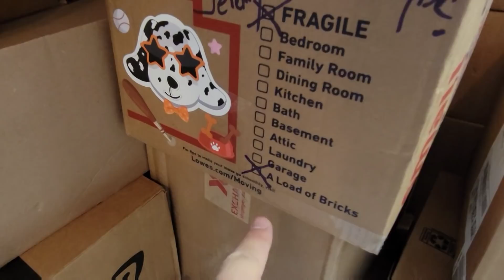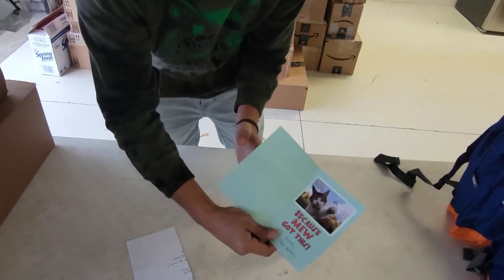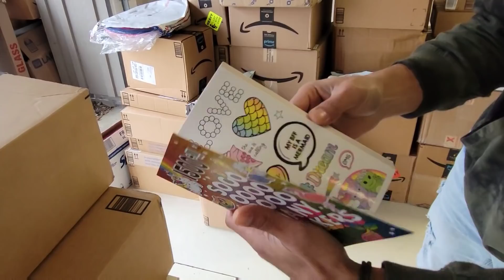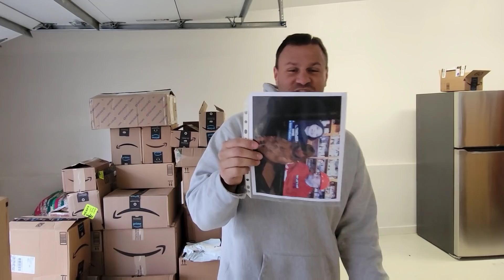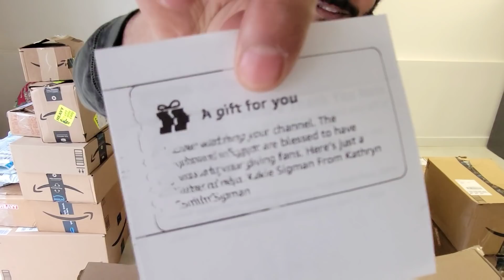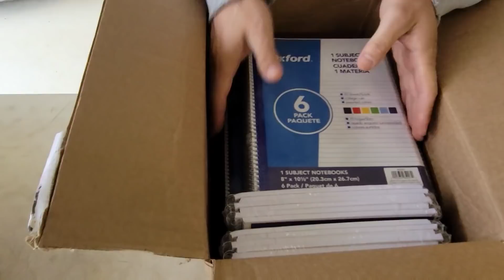HEARTBREAKING ... IT HURTS DEEP DOWN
Watch to the END to see WHO WINS!

Jeremy & George had the opportunity to visit Egypt this past February

They witnessed the extreme conditions and poverty abundant in the county

When George's Aunt told them about wanting to help the children in the poorest parts of the county, their hearts were burdened to share the opportunity with the YouTube Family

With a goal of gifting 500 book bags and raising $5,000 for other school supplies, the YouTube family has responded by going above and beyond

Jeremy & George have so many packages to open for the Egyptian children, that they decide to turn it into a friendly competition

Practicing acts of Kindness & Love plants the Seeds of Compassion: Please support the Orphanage School through

PUBLISHED ON:
4.18.22